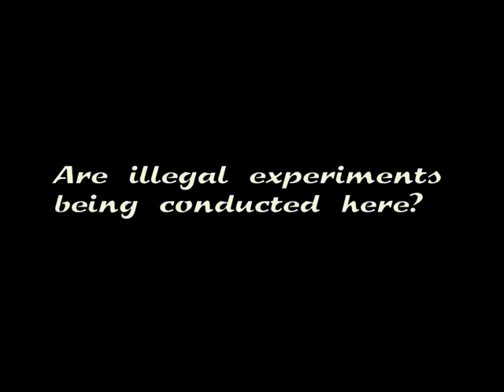Shadows by the Waterhouse Kickstarter Pitch Trailer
Das Adventure Shadows by the Waterhouse von Raphael Vogt ist jetzt bei Kickstarter